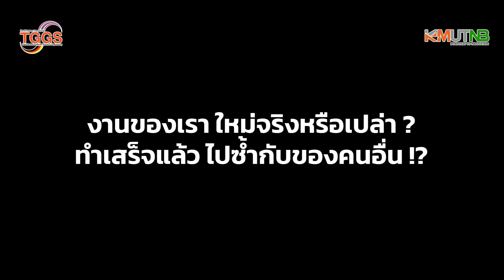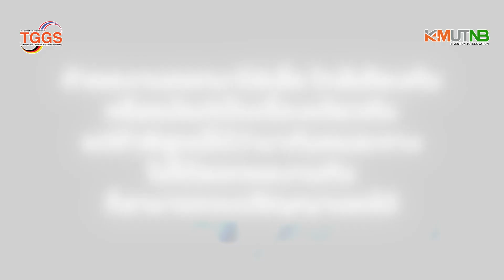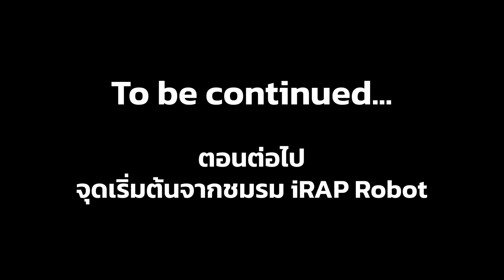แบ กะ DEAN [EP.02-5] - การไปท้าทายต่อระดับปริญญาเอกที่เมืองทางตอนใต้ของประเทศญี่ปุ่น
รายการทอล์ก สบายๆ สไตล์ติด Dean